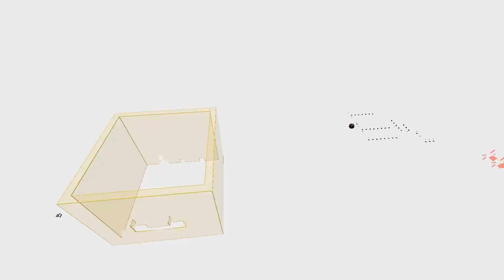[Minecraft] Project Ozone 3 MYTHIC #168 - Apex Boss [FR] [FIN]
🟣 Salut Internet !!

Je me lance dans le Mythic mode de Project Ozone 3, un Modpack dont j'ai eu l'honneur de tester en Kappa avant sa sortie !

Bonne vidéo "plus petit que 3"

🎵​ Musique 🎵​
Blue Wednesday feat. Shopan - Murmuration

​🥃​​ Holy Energy 🥃​
💲​Code : mrmldeg5 pour - 5€ sur la première commande
💲​Code : mrmldeg pour 10% de reduc